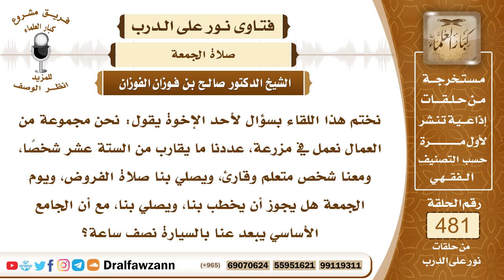6988- هل تصح صلاة الجمعة في المزرعة لمجموعة يعملون فيها ؟ - الشيخ صالح الفوزان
"6988- نختم هذا اللقاء بسؤال لأحد الإخوة يقول: نحن مجموعة من العمال نعمل في مزرعة، عددنا ما يقارب من الستة عشر شخصًا، ومعنا شخص متعلم وقارئ، ويصلي بنا صلاة الفروض، ويوم الجمعة هل يجوز أن يخطب بنا، ويصلي بنا، مع أن الجامع الأساسي يبعد عنا بالسيارة نصف ساعة؟
الجواب: الجواب: إذا كان ما حولكم جامع، ويبعد عنكم نصف ساعة بالسيارة، فصلوا ظهرًا، لا تصلوا جمعة، صلوها ظهرًا لمكانكم.
السيرة الذاتية:
للاشتراك في قناة الشيخ صالح الفوزان

14_ الشيخ محمد أمين الشنقيطي
يتيوب

15_سماحة المفتي عبد العزيز آل الشيخ
 يوتيوب

رئيس الفريق
لمشروع كبار العلماء